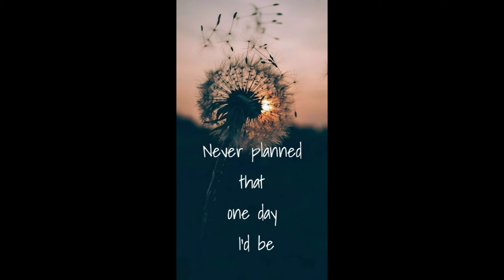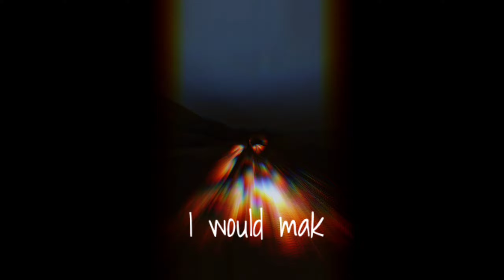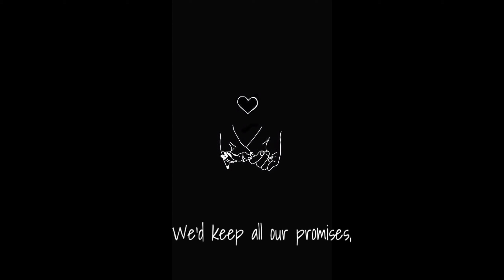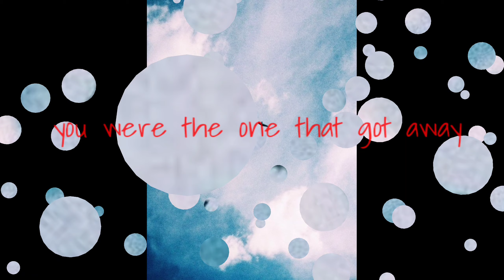TOTGA❤️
Para sayo to oh❤️💪